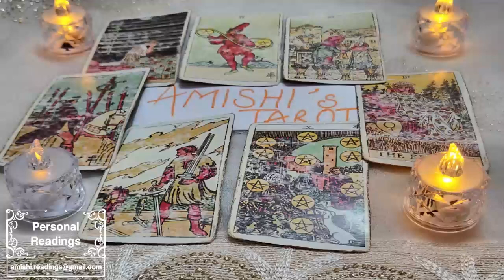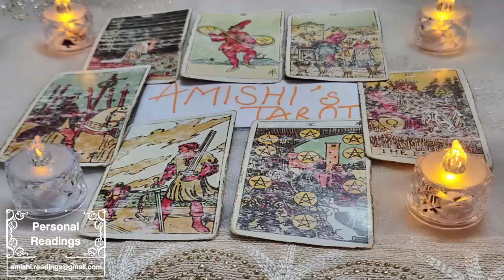GEMINI JULY 2023 ❤️‍🔥I DON'T KNOW HOW TO TELL YOU THIS....❗️BUT I THINK YOU SHOULD HEAR THIS...❗️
IGNORE THIS

Gemini Love
Gemini 2023
Gemini today
Gemini July